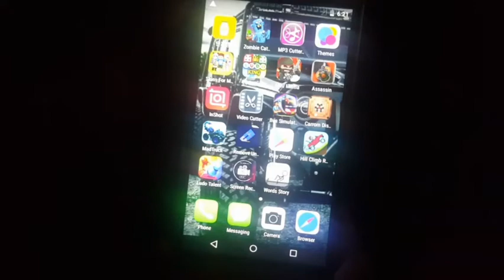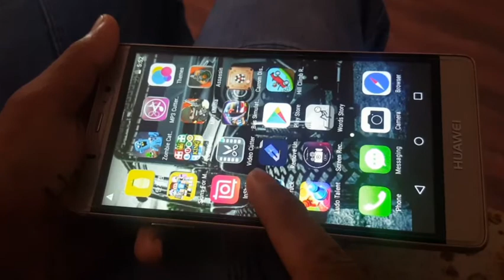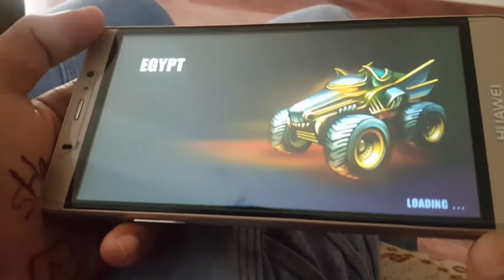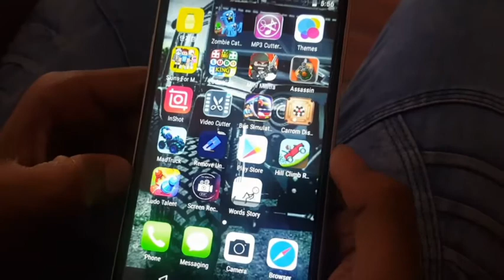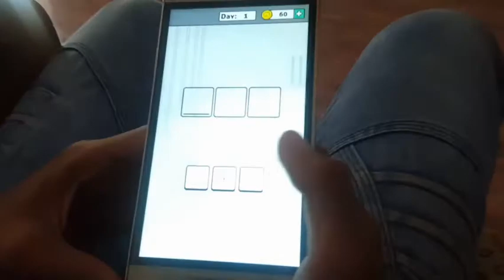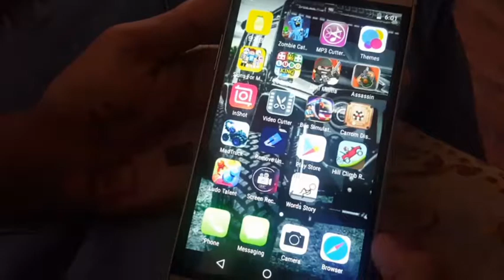4 ഗെയിംസ് പരിജയപ്പെട്ടാലോ||sHa CreaTion|| maybe a few games